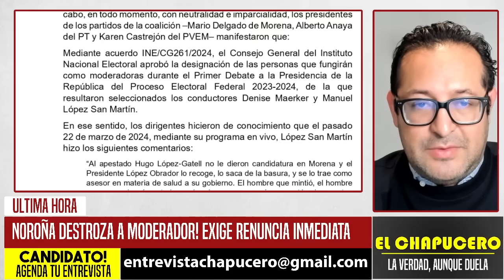TÓMALA! NOROÑA PONE A TEVEAZTECOS A CHILLAR. EXIGE DESPIDO DE MODERADOR. HUMPHREY SE HUNDE